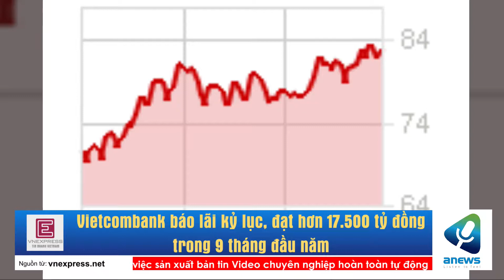Vietcombank báo lãi kỷ lục, đạt hơn 17.500 tỷ đồng trong 9 tháng đầu năm